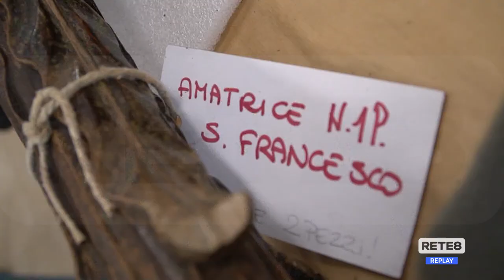L’Aquila - L’Accademia di Belle Arti restaura le opere di Amatrice